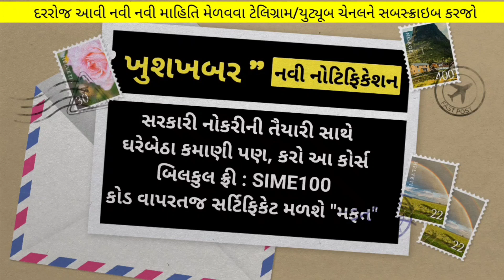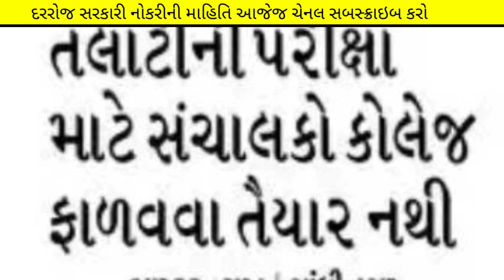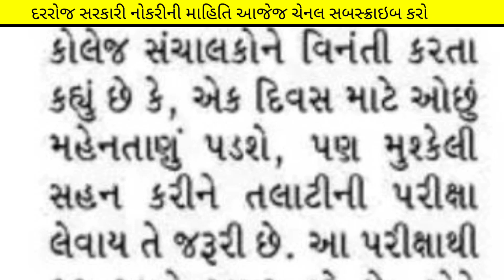talati exam date 2023 in gujarat/talati exam date news/gpssb talati new date/talati exam 2023 date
(કોડ : SIME100 )